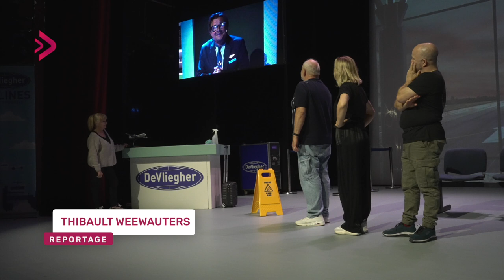Repetitie 'Hoog in de lucht' met Kristel Verbeke en Sven De Ridder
🎭 TVID Showbizz! trok naar het Theater Elckerlyc waar de Sven De Ridder Company volop aan het repeteren is voor de zomerproductie 'Hoog in de lucht'! ✈️ Een firstclass komedie geschreven door Sven De Ridder  en Brik van Dyck , met een fantastische cast: Luc Verhoeven , Linda De Ridder , Jasmine Jaspers  en Kristel Verbeke  🌟

We ontmoetten de cast en het productieteam tijdens hun 'stop en go' repetities, waarbij alle bewegingen en details worden geperfectioneerd. 🎬

'Hoog in de lucht' vertelt het verhaal van DEVLIEGHER AIRLINES, een sympathiek familiebedrijf met enthousiast personeel. Maar wanneer Nadia (Kristel Verbeke) de leiding overneemt van haar bejaarde vader, verandert de gezellige werksfeer plotseling. 😲
Wanneer de kleine vliegmaatschappij dreigt opgeslokt te worden door een grote buitenlandse speler, legt het personeel ten einde raad het werk neer. Overleeft Devliegher Airlines de staking of gaat het roemloos ten onder? Kom het ontdekken! ✈️✨